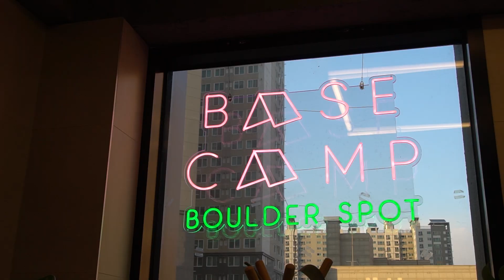대콩절 기념 베2스캠프 원정 볼더링